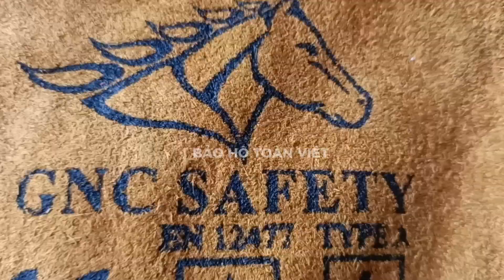Ai cần găng tay bảo hộ thì tìm em nhé ! 093 7792 093 - 0342 664 184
Em chào cả nhà mình !
Ai cần găng tay bảo hộ thì tìm em nhé !